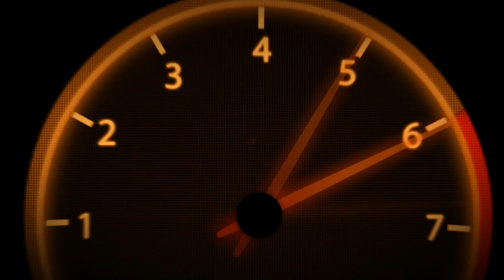VR46 | Career | Part 8 | #13